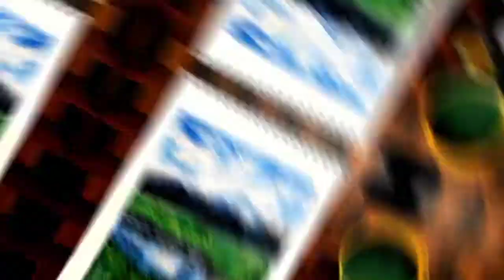Easy landscape painting // Acrylic colour 🍀🏞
# Brush
# Acrylic colour
# drawing sheet
# transparent tape
# water